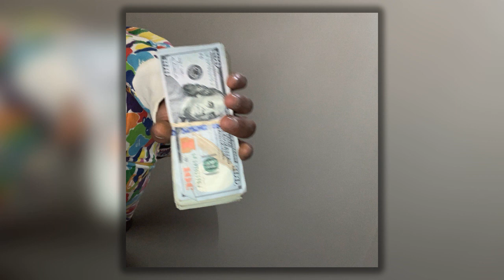BIG BRXLY X EVILLAIRE - PV$$IXXN *FULL VERSION*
My - @hellheadhoncho
Big Brxly - @kasinxx93
Evillaire - @drkskvll